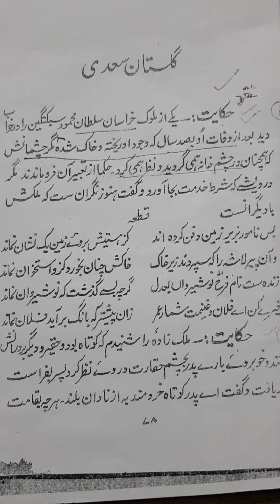GULISTAN E SAADI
M.A.Final VIIA